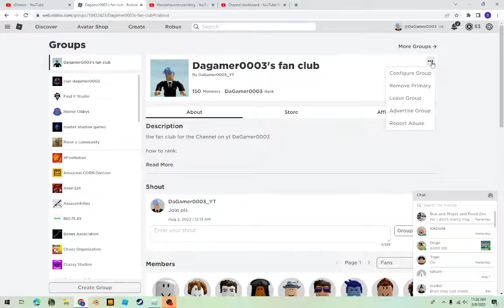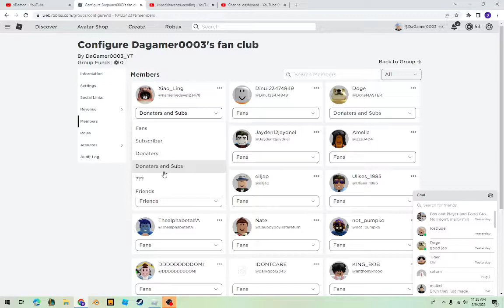Reading my gifts in pls donate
Group:
My name:
dagamer0003